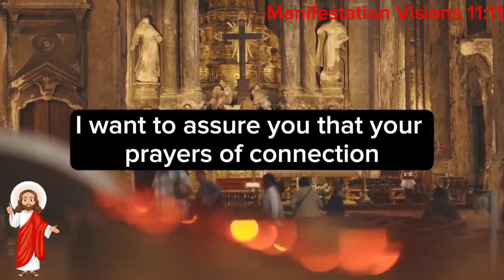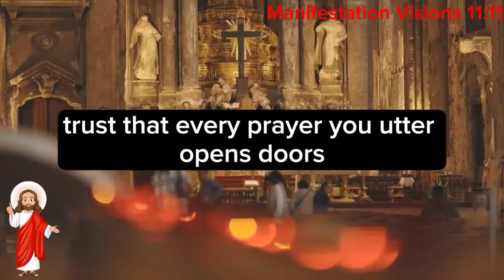✝️God says:Don’t skip this video my child ||MFV|| jesus jesuschrist amen God god message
divine feminine
twin flame